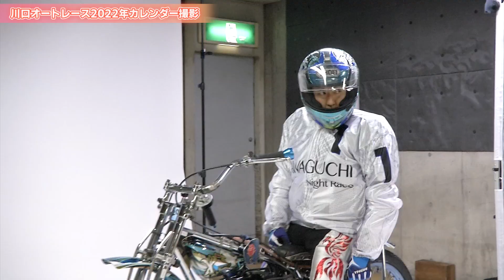川口オートレース 2022年カレンダーのメイキング映像を公開!!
2022年カレンダー販売のお知らせ

川口オートレースオリジナルカレンダーの販売が
12月12日よりオフィシャルグッズストアにて開始されました。

川口オートレース公式チャンネルでは、
カレンダー撮影の裏側を収めたメイキング映像を公開いたします。

※2日間に渡って行われたカレンダー撮影の2日目の映像になります。

動画の目次
00:00 佐藤摩弥選手
01:29 小林瑞季選手
02:21 平田雅崇選手
03:08 山田達也選手
04:10 若井友和選手
05:09 永井大介選手
06:38 片野利沙選手
08:27 上和田拓海選手
09:40 カレンダー詳細